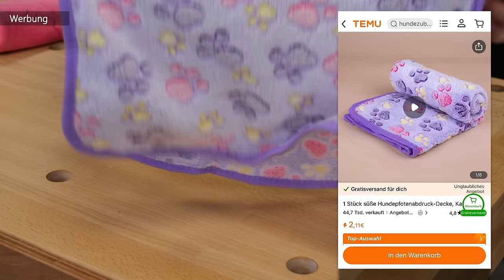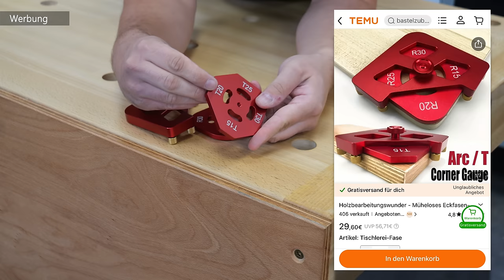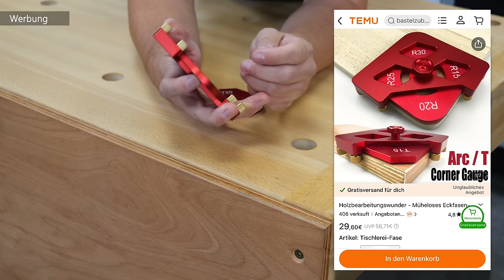9 TEMU Tools im TEST für HOLZWERKER! Diese Tools sind .... 🤯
Nachdem Steffi schon öfters bei Temu Hundezubehör und Haushaltssachen bestellt hat, konnte ich den günstigen Preisen nicht wieder stehen und habe für meine Tischfräse zugeschlagen! Wie gut ist Temu wirklich, in diesem Test-Video finden wir es heraus.

Kostenloser Versand und Rückversand bis zu 90 Tage

HIER FINDEST DU ALLE PRODUKTE AUS DEM VIDEO:
Hundepfosten Decke: